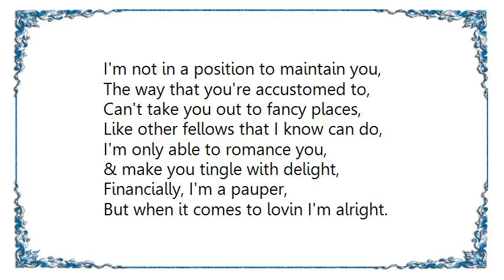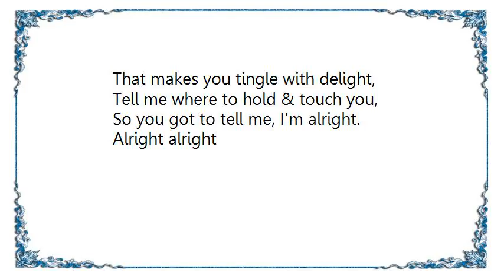Augustus Gussie Clarke - Loving Pauper Lyrics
[Lyrics Augustus Gussie Clarke - Loving Pauper]
I'm not in a position to maintain you,
The way that you're accustomed to,
Can't take you out to fancy places,
Like other fellows that I know can do,
I'm only able to romance you,
& make you tingle with delight,
Financially, I'm a pauper,
But when it comes to lovin I'm alright.
Alright alright

Don't show me what you're friends are wearing,
I really don't want to see,
Don't tell me what your friends are buying, girl
'Cause money doesn't grow on trees.
I got so many patches on my clothes, girl
A hole in the bottom of shoe
Alright alright

You do really think I can buy you girl,
Or drive you in a GT car,
If you're hungry, girl, I can't feed you,
For my money, girl, you won't get far,
Tell me about the things that excite you,
That makes you tingle with delight,
Tell me where to hold & touch you,
So you got to tell me, I'm alright.
Alright alright